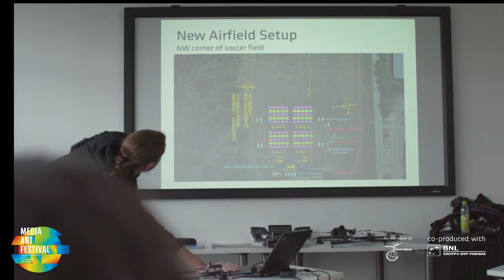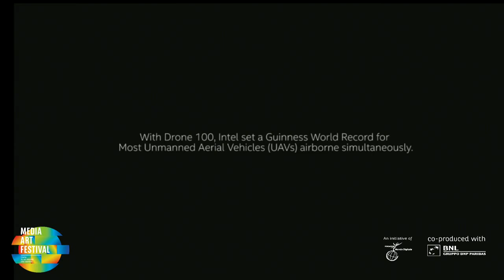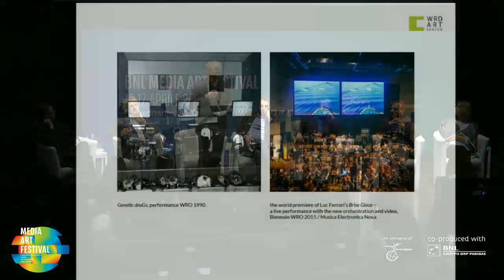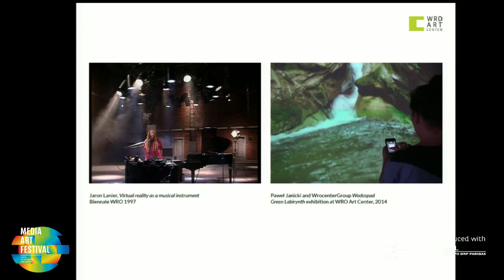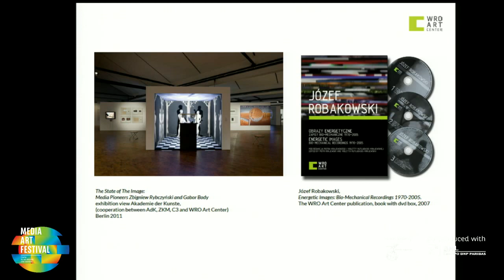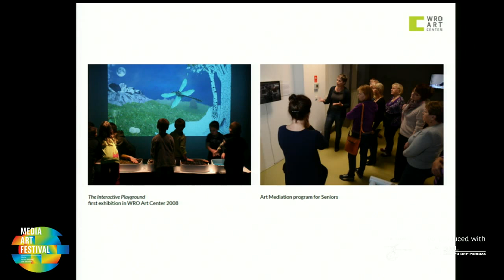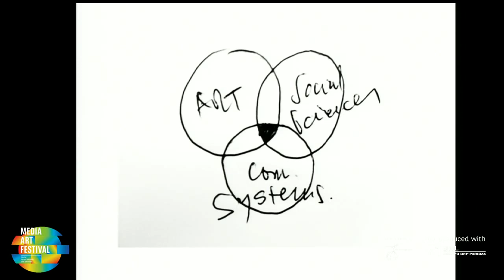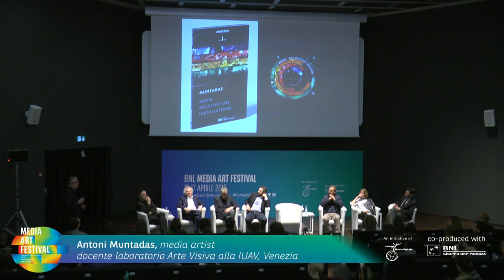TAVOLA ROTONDA “MEDIA ART: THE NEW ITALIAN CHALLENGE”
Roma, 13 aprile 2016. Durante il BNL Media Art Festival si è svolta la tavola rotonda “Media art: the new Italian challenge”, per interrogarsi sul futuro dell’arte in un’Italia che cambia.
Modera l’incontro Valentino Catricalà, direttore artistico del BNL Media Art Festival. Interventi di: Alfonso Molina, direttore direttore scientifico della Fondazione Mondo Digitale; Anna Boccaccio, direttore relazioni istituzionali BNL Gruppo BNP Paribas;  Alberto Dambruoso, critico d’arte, ideatore de “I Martedì Critici”; Gerfried Stocker, managing director Ars Electronica Linz; Piotr Krajewski, cofounder and artistic director WRO Art Center; Piotr Krajewski, cofounder and artistic director WRO Art Center, e Siegfried Zielinski, founding rector Academy of Arts & Media Cologne, rector University of Arts & Design Karlsruhe.